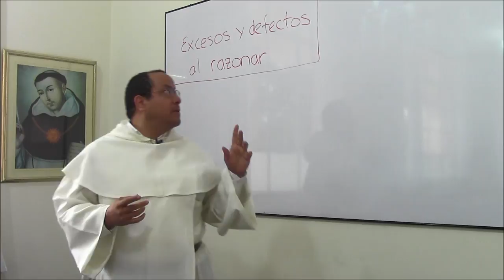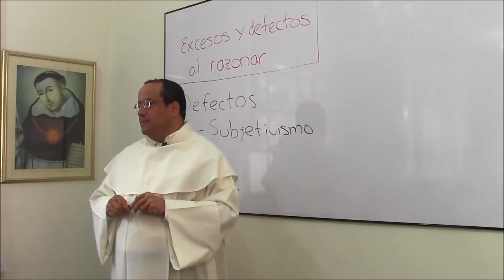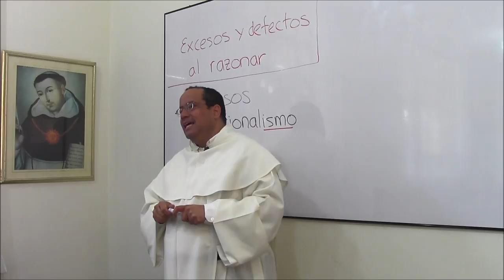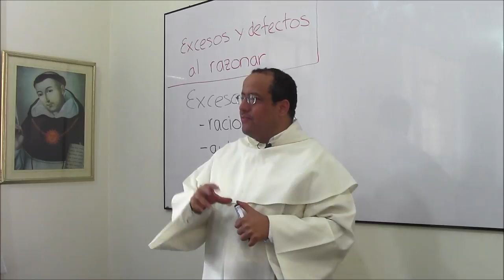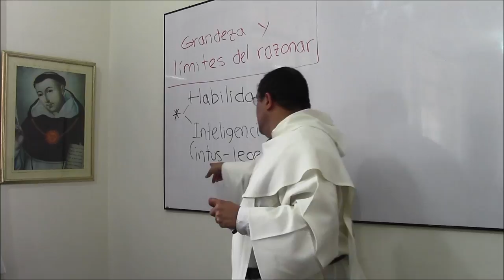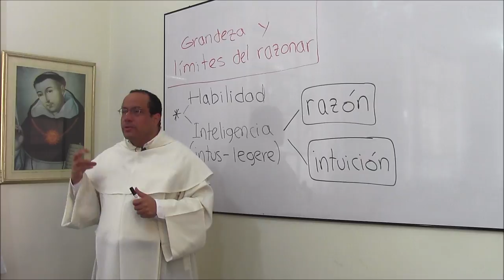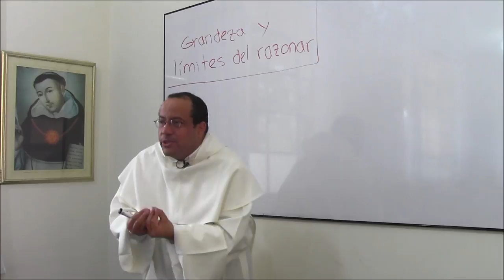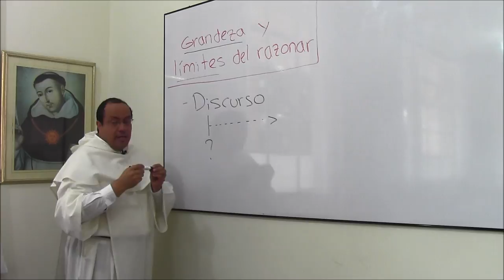Invitación a la Filosofía, 02, La filosofía como forma de vida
[Curso de Fin de Año ofrecido por Fr. Nelson en Diciembre de 2013 - Enero de 2014]

Tema 2: La filosofía como forma de vida

* Excesos y defectos al razonar

Por defecto:

+ Si prevalece la sola opinión (doxa); el subjetivismo

+ Los sesgos ("bias": cf. Lonergan) debidos a emoción, miedo, prejuicio, ignorancia, error, alucinación, fanatismo, superstición, credulidad

Por exceso:

+ Los racionalismos; considerar como irracional lo que no se puede entender o demostrar (que podría ser irracional pero también podría ser supra-racional).

+ La razón "autónoma," que termina convirtiéndose en otra forma de subjetivismo.

+ La "razón instrumental," que se convierte en vehículo de intereses ajenos a la verdad.

+ El cientificismo; el neopositivismo; el positivismo lógico.

* Grandeza y límite de la razón

+ Lo propio de la inteligencia es la apertura al ser, la verdad, la realidad, más allá de los estímulos, las conveniencias, los intereses o los posibles beneficios o perjuicios.

+ Dios tiene inteligencia pero su conocer no es deductivo; lo mismo sucede con los ángeles.

+ No es lo mismo inteligencia que razón. Lo propio de la razón es el proceso deductivo. Pero la razón es una forma de inteligencia que supone, como siempre, apertura al ser, la verdad y la realidad.

+ La razón entonces no parte de sí misma; no puede ponerse en marcha a si misma sino a partir de algo anterior, que no es demostrado ni demostrable.

+ En este sentido, toda filosofía es deudora de una forma de fe: de una confianza radical en "algo" que le sirve de punto de partida. No existe el discurso racional "puro."

+ ¿Qué sirve de base al quehacer racional? En cuanto al obrar, la información sensible; en cuanto al moverse, alguna forma de amor; en cuanto al encontrar un primer interrogante, alguna forma de fe.

+ Por eso no es cierto que haya una racionalidad "sin fe" opuesta a una racionalidad "con fe." Todo razonar implica una forma de creer, y el punto es: qué tan consciente es uno de lo que quiere creer y de por qué lo cree.